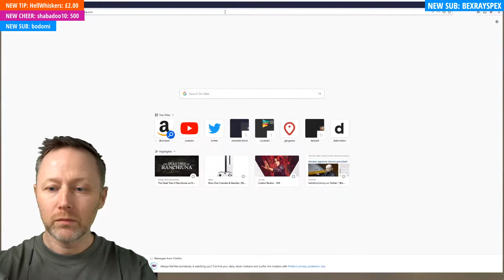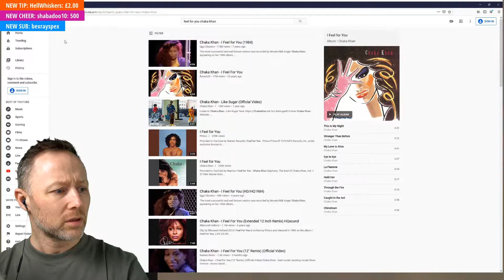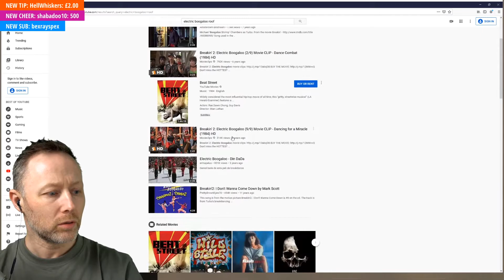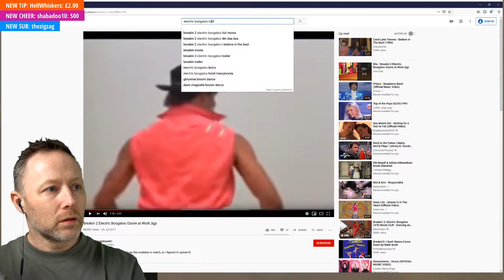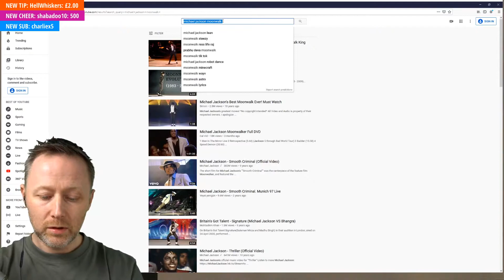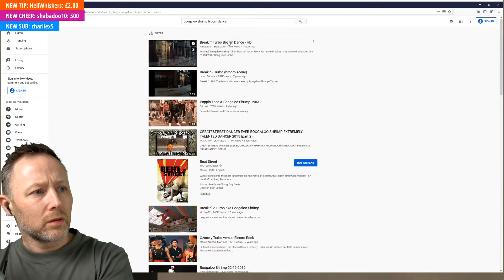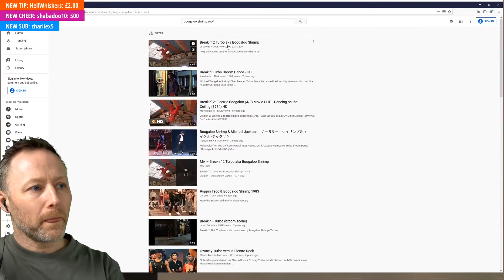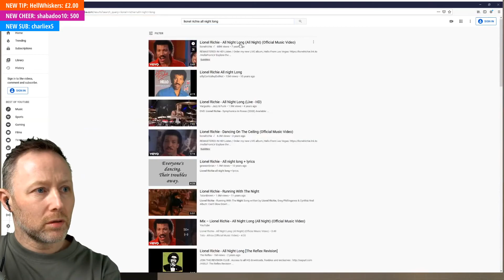Limmy's Choreography Masterclass // [2020-01-14]